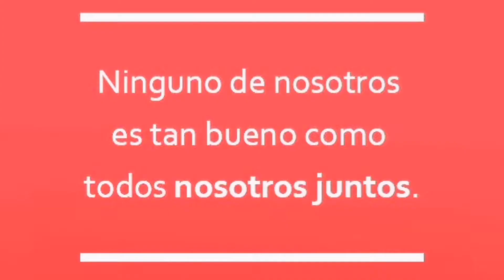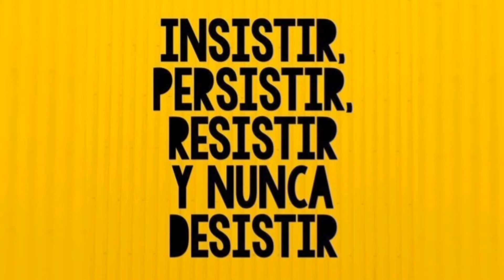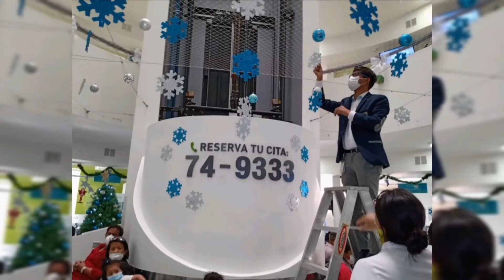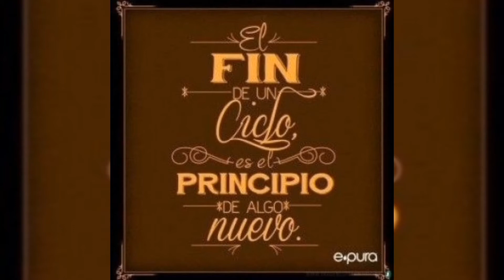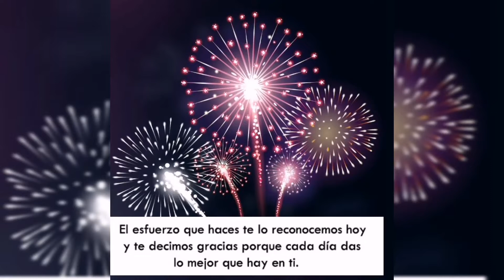Feliz 2020 Clinica Auna Vallesur